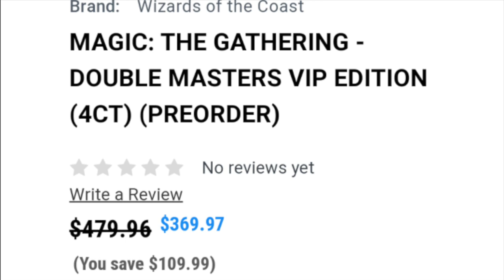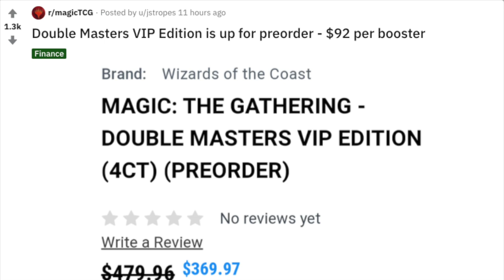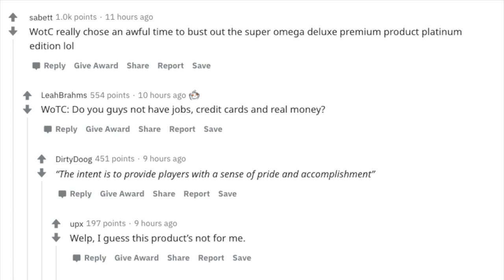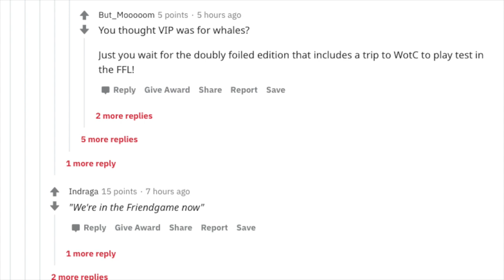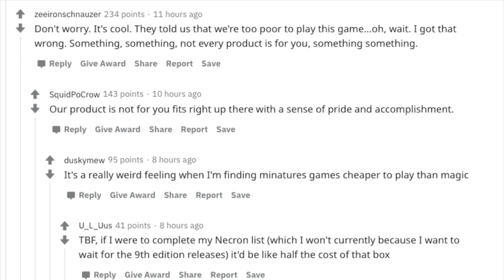$92 / Booster of Double Masters VIP Edition MSRP Magic the Gathering